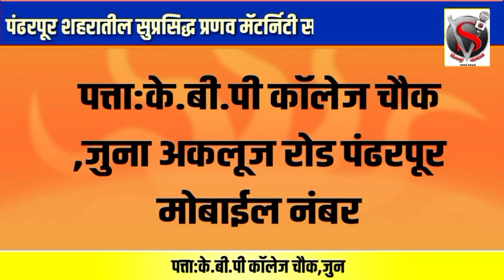अभिनेत्री पूजा सावंतने गुपचूप उरकला साखरपुडा सोशल मीडियावर व्हिडिओ जोरदार व्हायरल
*अभिनेत्री पूजा सावंतने गुपचूप उरकला साखरपुडा सोशल मीडियावर व्हिडिओ जोरदार व्हायरल,पहा काय आहे प्रकार*